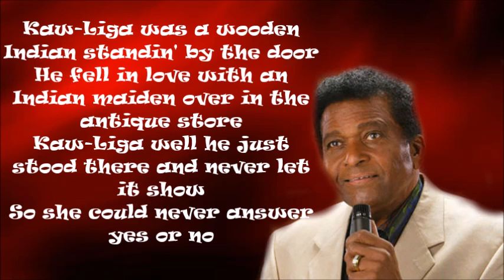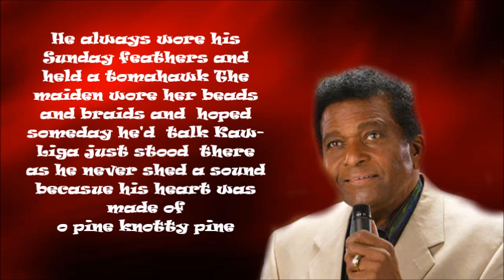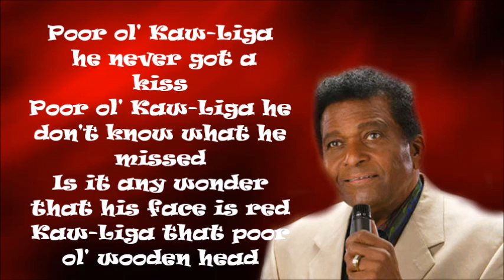Kaw Liga Charley Pride with Lyrics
My Apologizes for the video being a little longer than the song. I messed up the combined times.